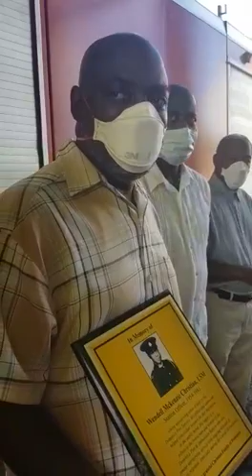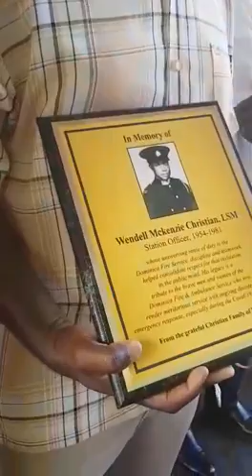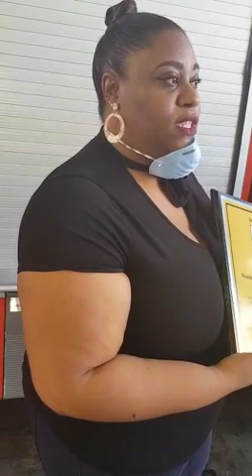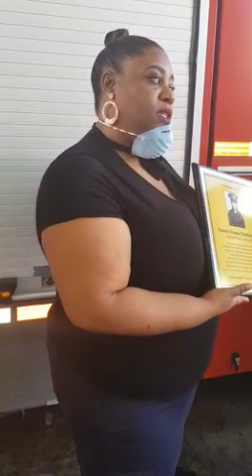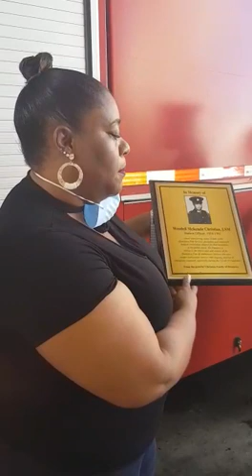Defeating Covid 19 - A Tribute to the Dominica Fire & Ambulance Service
Video from Gabriel J Christian - On April 22, 2020 the Christian Family of Dominica paid tribute to Dominica's first responders, the Dominica Fire & Ambulance Service. The legendary Station Officer Wendell Mckenzie Christian served as a founding member of the Dominica Fire Service when he was seconded from the Dominica Police Force to the Dominica Five Service in 1954. From 1954 to his retirement in 1981, Christian served loyally and competently. He received senior fire fighting at Wrightson Station in Port of Spain Trinidad and  training at Piarco Airport Trindad in 1962. That training program was dedicated to standing up a Caribbean Federal Fire Service as part of the British West Indian Federation. In 1962, with the dissolution of the Federation when Jamaica departed  and went into independence from Britain on its own, Christian returned to Dominica. The next year he had the leading role in the biggest fire tragedy up till then in Dominica's history - the Carnival Monday Fire of 1963. On that day 19 revelers were wounded and sensay clad masqueraders Eric Shillingford, Eddie Martin and George James were mortally wounded.  Station Officer Chrisitan led the Dominica Fire Service to the rescue then.  A former British Army soldier in the Windward Island Battalion,South Caribbean Forces Christian instilled good order and discipline to those under his command, yet was kind and possessed of a keen spirit of mentorship that is fondly recalled to this day. In honor of his memory a plaque in honor of Station Officer Christian was presented to the Dominica Fire and Ambulance Service to salute their performance in handling the Covid 19 pandemic. Pizzas were also presented with the assistance of Perkys Pizza owned by Curtis Tonge, himself a friend of Station Officer Christian. His son  Dr. Samuel Christian and  neice Trudy spoke at the ceremony, as did former Station Officer Coipel and Fire Chief Josiah Dupuis.  Fireman Malcolm Christian gave welcoming remarks. The plaque was produced by Brohim Brohim The Sign  Man.